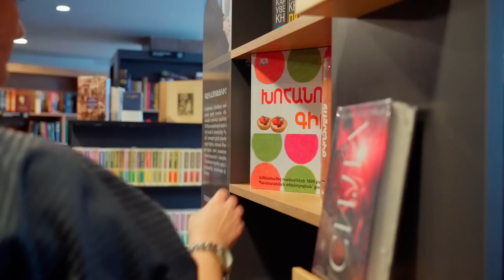Կարող եք ինձ քննադատել ինչպես կկամենաք | Շաքե Հմայակյան - HerMine dialog 04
Օգտակարի մասին, կանանց ու տղամարդկանց մասին: Բլոգինգի ու բժշկության մասին։ Մի խոսքով իսկական կանացի դիալոգ, որը շատ օգտակար կլինի նաև տղամարդկանց համար։ Այս ամենը բժիշկ-ռադիոլոգ, բլոգեր Շաքե Հմայակյանի հետ ❤️

Նյութում օգտագործվող երաժշտությունը | Գոռ Մխիթարյան - Լավ Էլի